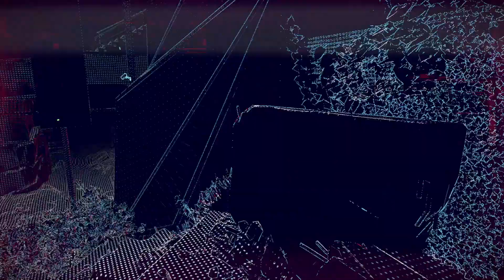Watch Dogs Legion - Part 3 | DIGGING UP THE PAST | Gameplay Playthrough